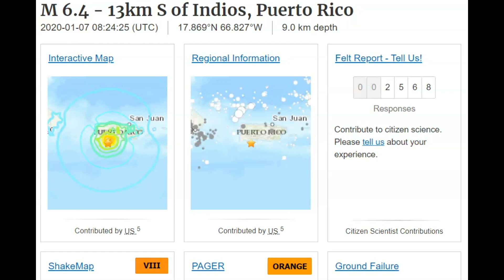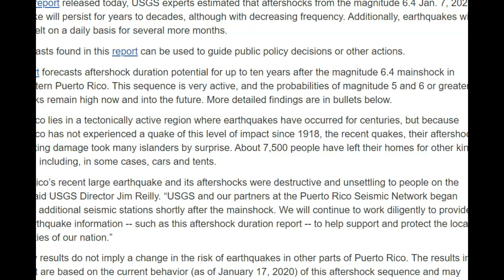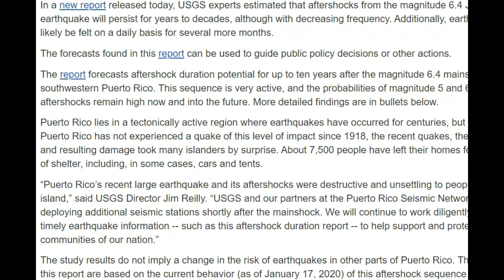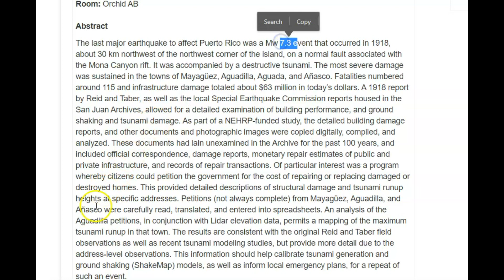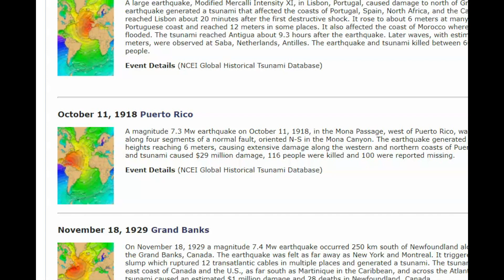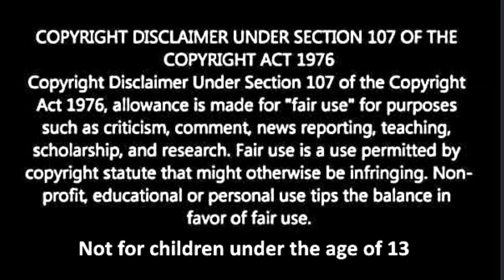One Year Ago Magnitude 6.4 Puerto Rico Earthquake, Swarms Happening Again Today